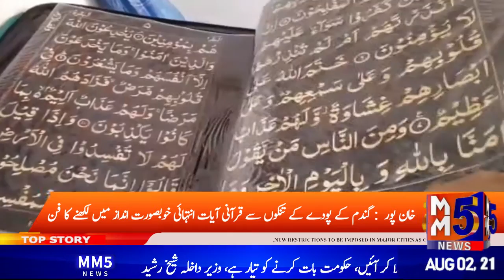خان پور : گندم کے پودے کے تنکوں سے قرآنی آیات انتہائی خوبصورت انداز میں لکھنے کا فن